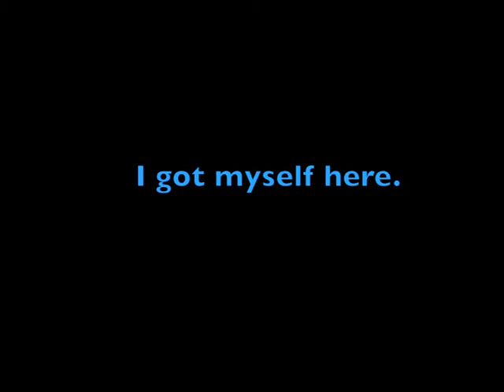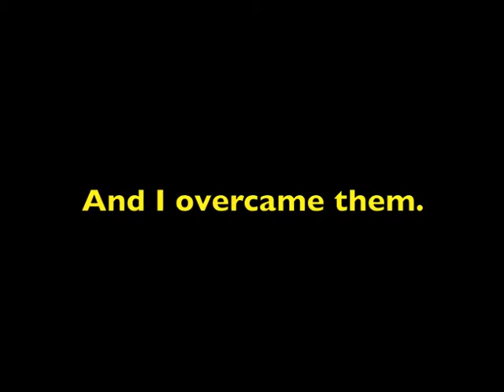I Relate trailer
"I Relate" is a new campaign by GENERATE, designed to inform prospective and current SJSU students as well as alums and others about first-generation college student achievements at San Jose State.